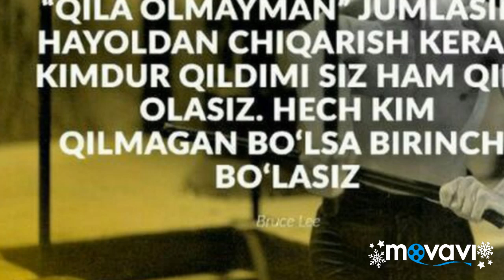To'ying kuni talpada qoldim 2 . Asl versiyasi.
Assalomu aleykum hammaga. She'r mu'allifini o'zi aytadi . Kanalda qoling va obuna bolishni unutmang